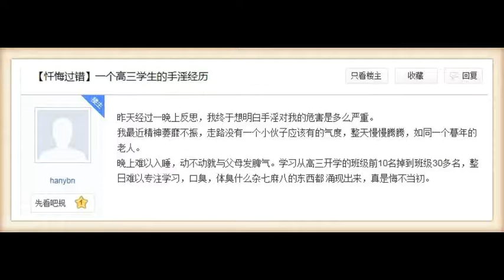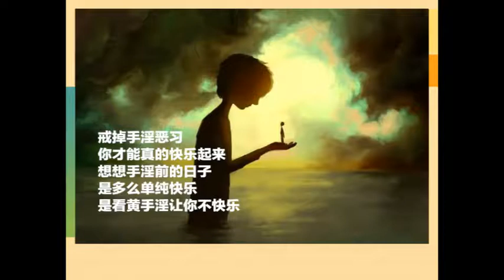《論語別裁》力挽狂瀾的子路